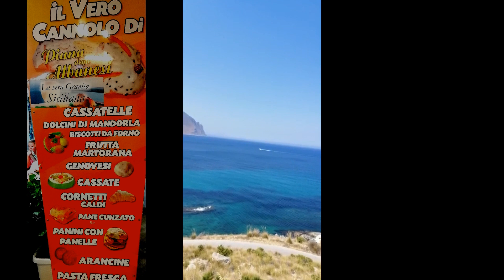San Vito Lo Capo l'ultima di giugno 2019